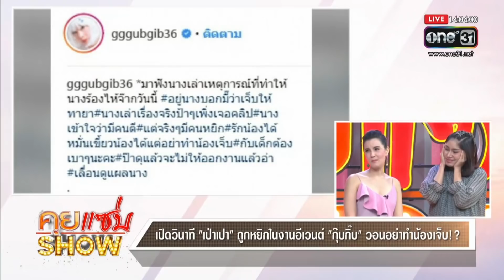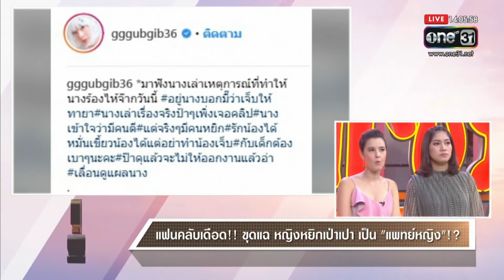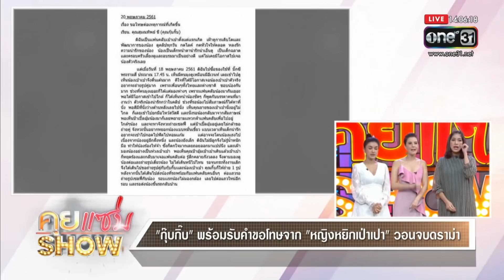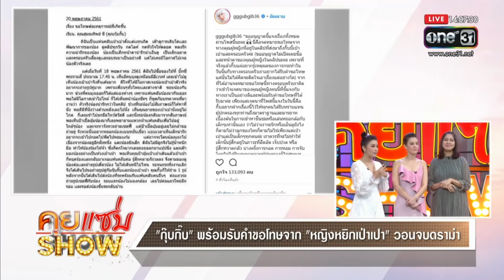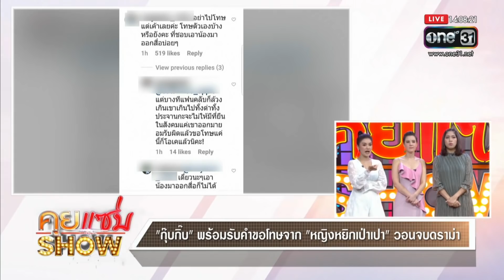คุยแซ่บShow : "กุ๊บกิ๊บ" พร้อมรับคำขอโทษจาก "หญิงหยิกเป่าเปา" วอนจบดราม่า